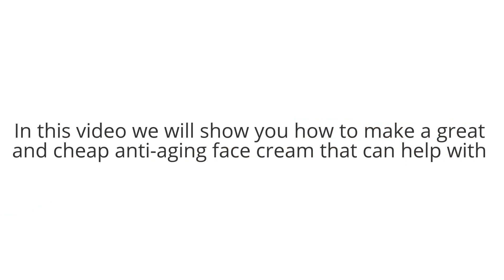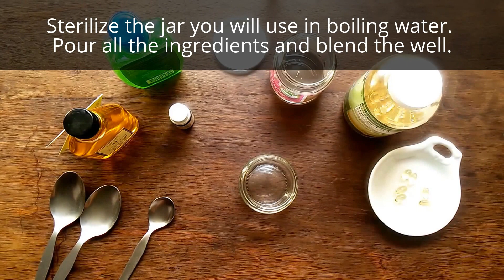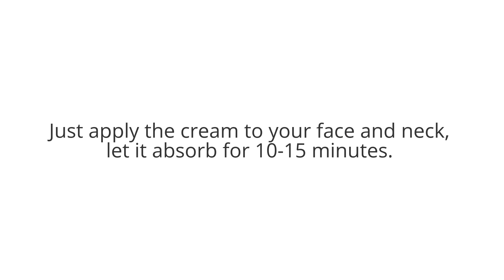How to make an Anti Age Cream? Learn this Incredible DIY Anti Age Cream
DIY Homemade Incredible Anti-Aging Facial Cream

In this video we will show you how to make a great and cheap diy anti aging face cream that can help with acne scars, skin dryness, eczema and psoriasis.

First of all, the Benefits:

Reduces the appearance of fine lines and wrinkles.

Fights pimples and blackheads while fading acne scars.

Minimizes pore size and improves overall skin complexion.

Nourishes and moisturizes the skin, relieving itching and dryness.

Forms a protective layer over the skin, helping with eczema and psoriasis.

Reduces the damaging effects of sunburn.

Made with natural ingredients and is safe to use on face and body.

It’s pretty easy, quick and cheap to make.

And did I mention that it smells fantastic?

What are the ingredients?

¼ cup of Aloe Vera Gel.

6 caps of Vitamin E

1 Teaspoon of Jojoba Oil

2 Tbsps of Coconut Oil

(Opcional) 3-5 Drops of your favorite Essential Oils

We recommend Lavander, Eucalyptus, Teatree or Chamomile.
In this video we will use Eucalyptus.

I have it all. How can I make this?

Sterilize the jar that you will store your facial cream in, in boiling water. If you are using new jars they will come pre-sterilized so don’t worry.

Dry the sterilize jar and pour the aloe vera gel, jojoba oil and coconut oil in it. Stir it well for a couple of minutes.

Add the vitamin E, essential oils and blend until they are mixed in completely. That’s it.

You can store any cream that you will not be using within the next month into your fridge. It should last for about 6 months.

And we use it like this

Just apply the cream to your face and neck, let it absorb for 10-15 minutes.

Know your devils

Jojoba Oil acts as a moisturizer and have anti-inflammatory properties.

Coconut Oil have antioxidant, antimicrobial, antibacterial and antifungal properties. Also, it is a great skin conditioner.

Vitamin E protects and repair your skin, acting as an anti-aging factor and nurturing the skin.

Aloe Vera is also a moisturizer, known for helping treat sunburn, acne and stretch marks. It contains an abundance of antioxidants and nutrients that helps improve the skin’s natural firmness, keep it well hydrated and healthy.

Essential Oils are quite strong and have many health benefits. In this facial cream we are using them more as a smelling factor than a therapeutic one. Also they can be quite costly.

Thanks !!!